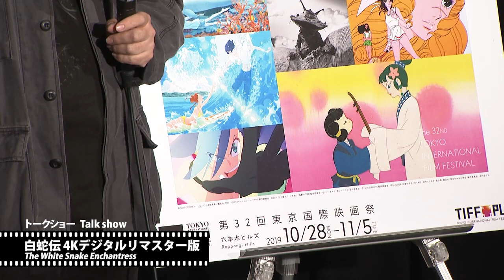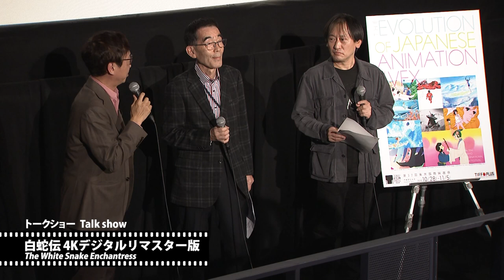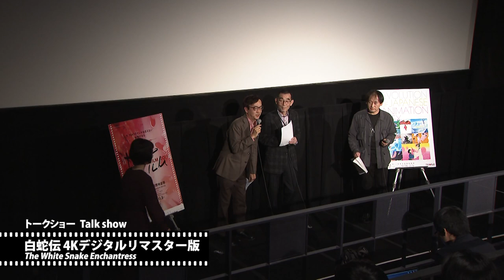『白蛇伝 4Kデジタルリマスター版』トークショー | "The White Snake Enchantress "Talk Show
『白蛇伝 4Kデジタルリマスター版』 トークショー
根岸誠（東映ラボ・テック特別顧問）
近藤修治（東映アニメーション制作技術室長）
伊藤志穂（東映アニメーション第一映像企画部）

2019/11/01 金

32nd Tokyo International Film Festival
""The White Snake Enchantress"" Talk Show
Makoto Negishi (Toei Labo Tech)
Shuji Kondo (Toei Animation)
Shiho Ito (Toei Animation)

2019/11/01 Fri